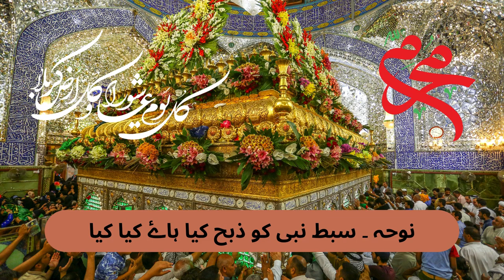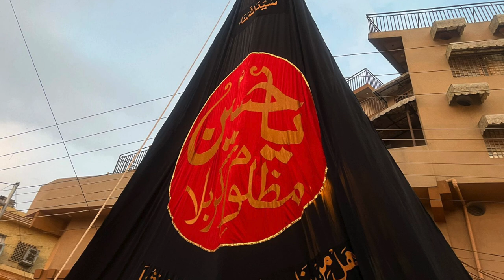Chelum Noha Karbala | Heartfelt Noha | نوحہ ۔ سبط نبی کو ذبح کیا ہاۓ کیا کیا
Reflect on the profound sacrifice of Hazrat Imam Hussain at Karbala with this emotional chelum noha, "نوحہ ۔ سبط نبی کو ذبح کیا ہاۓ کیا کیا." Set against the backdrop of sacred mazarat clips and the sound of matam, this video honors the memory of Imam Hussain’s martyrdom and the tyranny he faced.